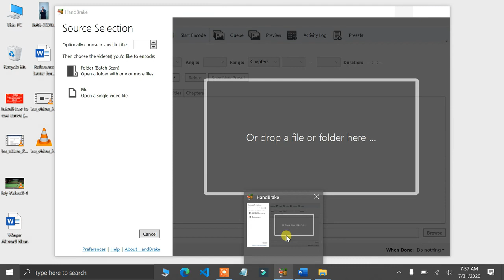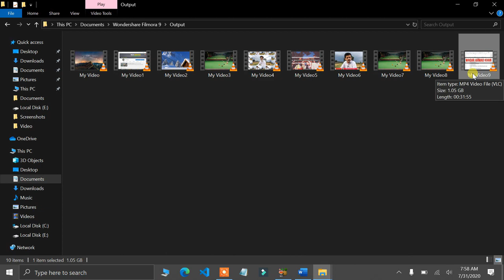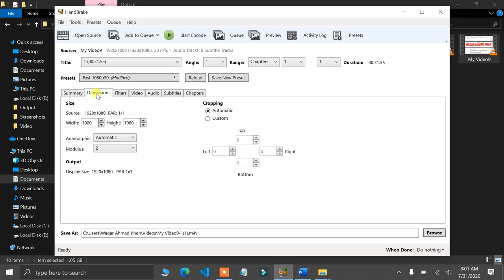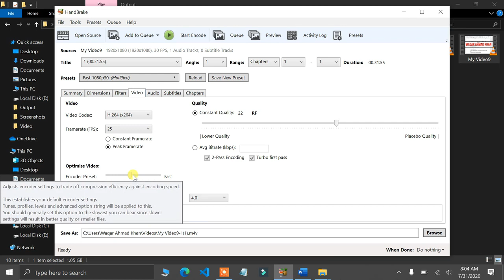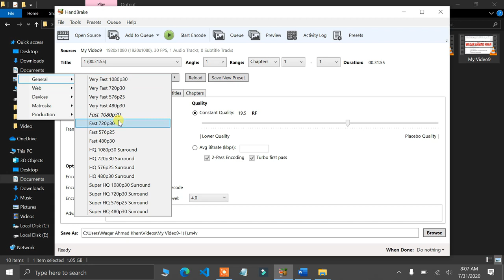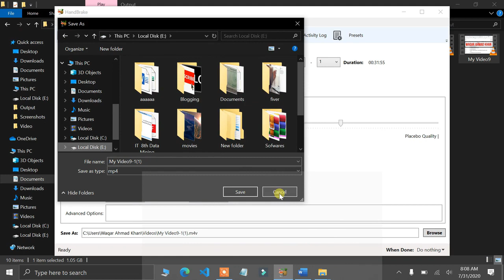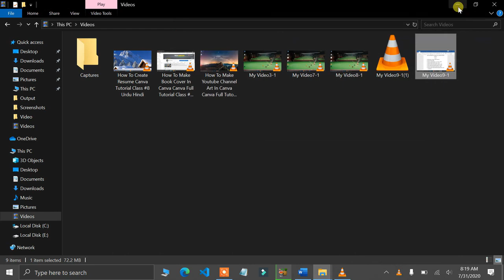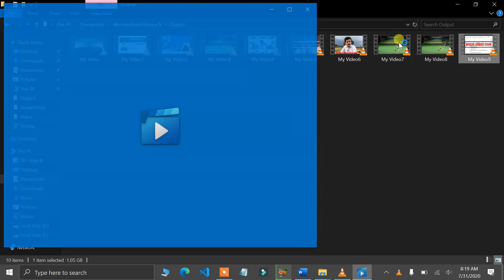How To Compress Large Video File Into Small Size Without Losing Quality| Part 5 | Urdu/Hindi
AOA  Welcome to Tech Mentor YouTube Channel
Aj ki is video ma ap sekhengy k ap kis tarah se large videos ko compress kar k small video ma convert kar sakty ha wo b bina video quality lose karty hue to chaliye shoro karty ha

we will learn about how to convert and compress large video file into small size without video quality lose let get started